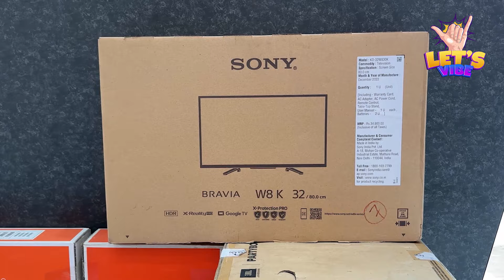1500ரூபாய் முதல் புது Mobiles‼️ Online Rate விட கம்மியா⁉️ Orange Mobiles Madurai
1500ரூபாய் முதல் புது Mobiles‼️Online Rate விட கம்மியா⁉️
Orange Mobiles Madurai

Looking for affordable mobile phones? We also have a great selection of used mobiles in good condition with warranty. If you're in Madurai, our mobile shop is your go-to for the best deals on Orange mobiles. And if you're on a budget, we'll show you how to find budget-friendly iPhones. Don't miss out on this opportunity to learn more about buying second-hand mobile phones and getting an iPhone at a great price. Watch and learn more!

Orange Mobiles Madurai

Branches
Kalavasal - 56/1, Kalavasal Signal, near Germanus Hotel, Kalavasal, Madurai, Tamil Nadu 625010

Simmakkal - 155/1, N Veli St, Opposite to library, Arajar Salai, Simmakkal, Madurai Main, Madurai, Tamil Nadu 625001
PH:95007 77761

Kamarajar Salai
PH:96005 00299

Orange mobiles madurai
Orange mobiles

Madurai mobile market Tamil
Madurai mobile service centre
Madurai mobiles
Madurai mobile accessories wholesale
Madurai second hand mobile shop tamil
Madurai second hand mobile
Madurai cheapest mobile shop
Madurai mobiles shop